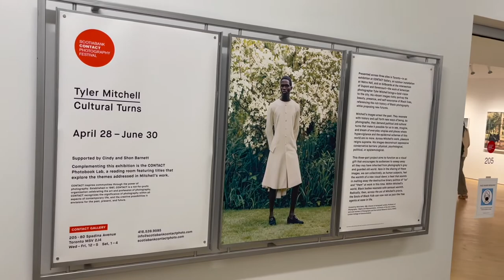Reflecting on Tyler Mitchell's show @ CONTACT Festival Gallery - Toronto Canada May 7, 2022